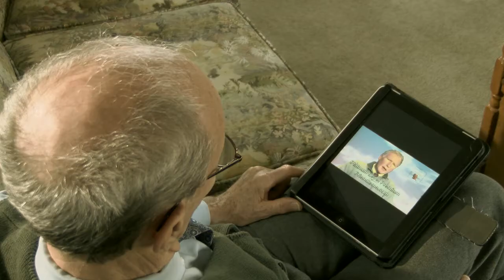The Nigerian Frequency-Official Trailer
A black, absurdist comedy parodying the darker side of social media and American marketing, The Nigerian Frequency tells the story of a near future society that has become enamored with web avatars known as 'Friendles'. Writer/director Matt Scott explores the lengths to which self-love, -knowledge and -doubt can go, while satirizing the trust people place in technology and its owners.

The Nigerian Frequency was the opening film of the 29th annual Boston SciFi Film Festival in Somerville, MA.